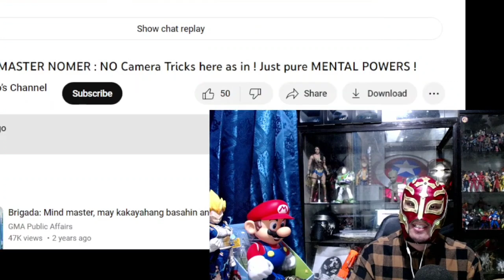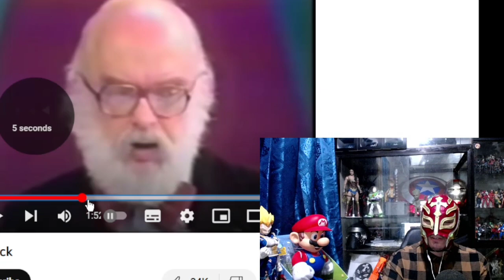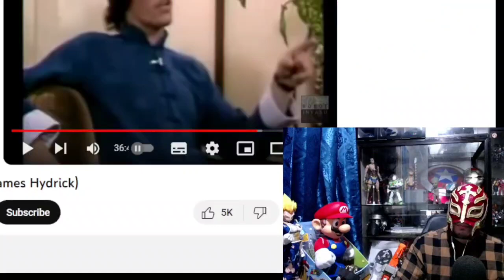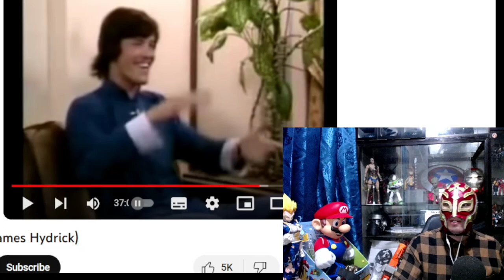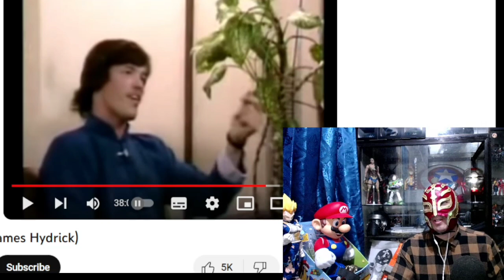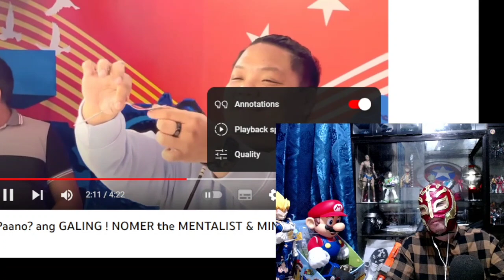Secrets ni Nomer MindMaster